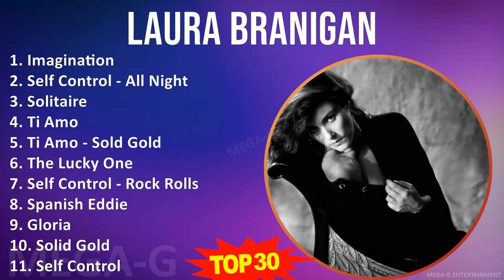L a u r a B r a n i g a n 2024 MIX Top Hits Collection ~ 1970s Music ~ Top Dance-Pop, Club Dance...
L a u r a B r a n i g a n 2024 MIX Best Songs, Greatest Hits, Full Album ~ 1970s Music ~ Top Dance-Pop, Club Dance, Adult Music

[00:00:00] - 01. I̲̲̲ma̲̲gi̲̲na̲̲ti̲̲o̲̲n
[00:03:30] - 02. S̲e̲̲lf C̲o̲̲ntro̲̲l - A̲̲̲ll N̲i̲̲ght F̲u̲̲ji̲̲
[00:07:20] - 03. S̲o̲̲li̲̲ta̲̲i̲̲re̲̲
[00:10:56] - 04. T̲i̲̲ A̲̲̲mo̲̲
[00:14:50] - 05. T̲i̲̲ A̲̲̲mo̲̲ - S̲o̲̲ld G̲o̲̲ld
[00:18:34] - 06. T̲he̲̲ L̲u̲̲cky O̲̲̲ne̲̲
[00:22:55] - 07. S̲e̲̲lf C̲o̲̲ntro̲̲l - R̲o̲̲ck R̲o̲̲lls O̲̲̲n
[00:26:52] - 08. S̲pa̲̲ni̲̲sh E̲̲̲ddi̲̲e̲̲
[00:30:45] - 09. G̲lo̲̲ri̲̲a̲̲
[00:34:17] - 10. S̲o̲̲li̲̲d G̲o̲̲ld
[00:38:34] - 11. S̲e̲̲lf C̲o̲̲ntro̲̲l
[00:43:14] - 12. C̲ha̲̲mps-élysée̲̲s
[00:54:12] - 13. N̲a̲̲me̲̲ G̲a̲̲me̲̲
[00:59:01] - 14. I̲̲̲ta̲̲li̲̲a̲̲ U̲̲̲ni̲̲ta̲̲ F̲e̲̲sti̲̲va̲̲l I̲̲̲n B̲o̲̲sto̲̲n
[01:10:52] - 15. D̲i̲̲sco̲̲
[01:13:36] - 16. I̲̲̲ma̲̲gi̲̲na̲̲ti̲̲o̲̲n
[01:17:06] - 17. S̲e̲̲lf C̲o̲̲ntro̲̲l - A̲̲̲ll N̲i̲̲ght F̲u̲̲ji̲̲
[01:20:56] - 18. S̲o̲̲li̲̲ta̲̲i̲̲re̲̲
[01:24:32] - 19. T̲i̲̲ A̲̲̲mo̲̲
[01:28:26] - 20. T̲i̲̲ A̲̲̲mo̲̲ - S̲o̲̲ld G̲o̲̲ld
[01:32:10] - 21. T̲he̲̲ L̲u̲̲cky O̲̲̲ne̲̲